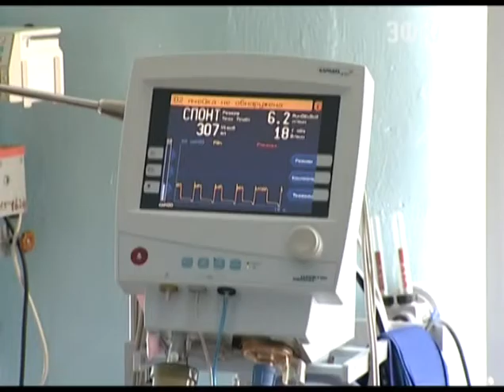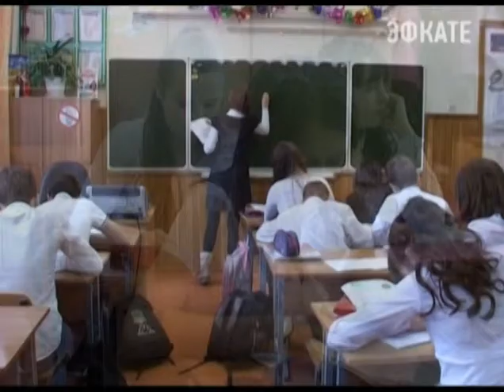На краевом совещании обсудили вопросы воспитания детей. Новости 24 Сочи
Как снизить детскую преступность, почему учителя работают спустя рукава и чем занять ребёнка в свободное время? Эти и другие вопросы обсуждали сегодня на краевом совещании по вопросам воспитания детей. Разговор получился достаточно откровенным и для многих муниципалитетов — неприятным.
Сочи. Новости.
Телеканал Эфкате.